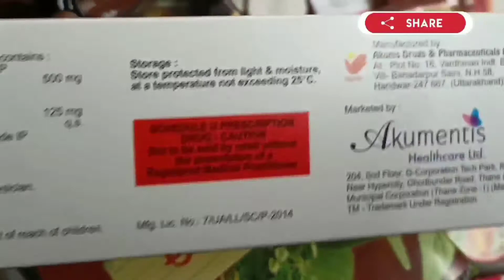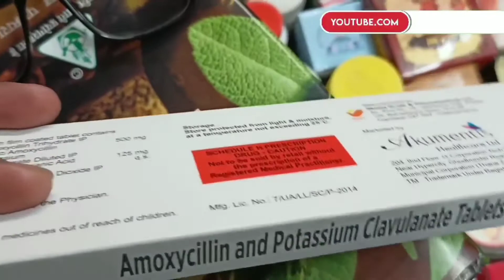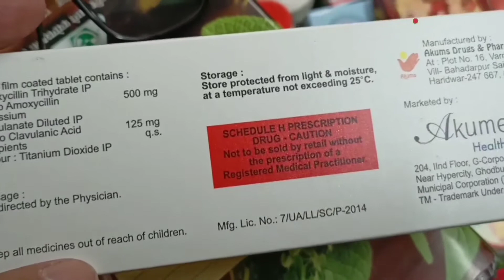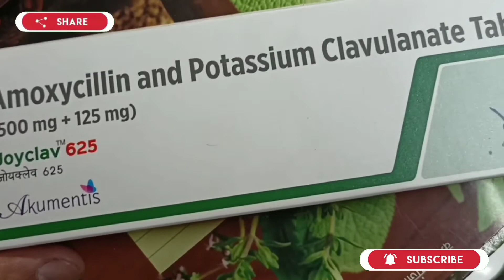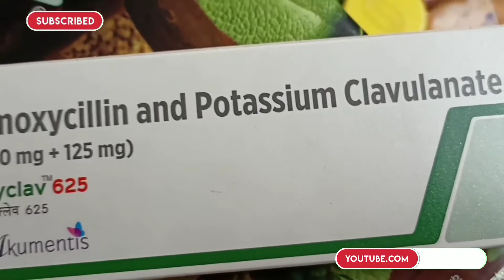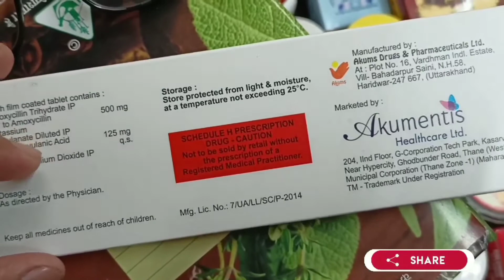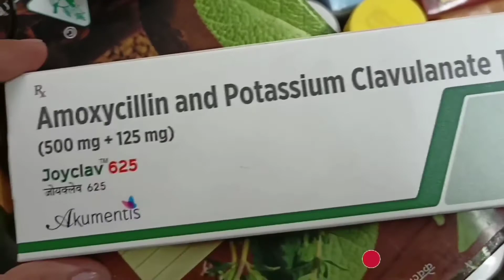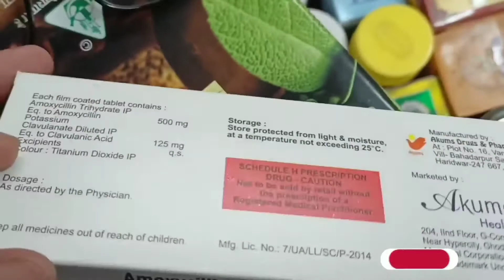joyclav 625 Tablet Benefits & Uses | Medical gyan